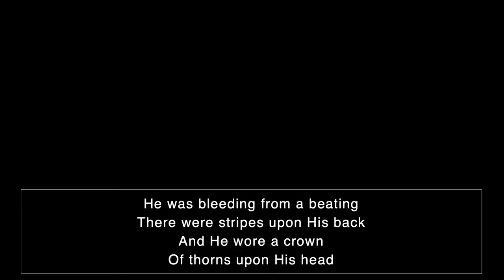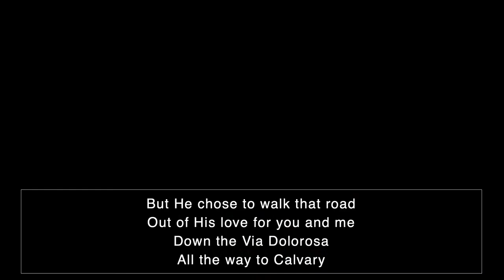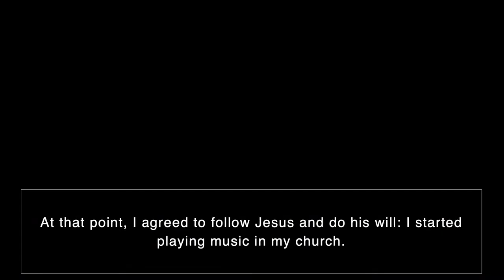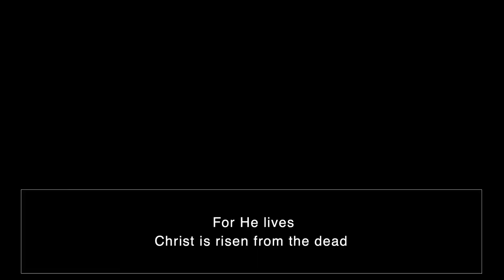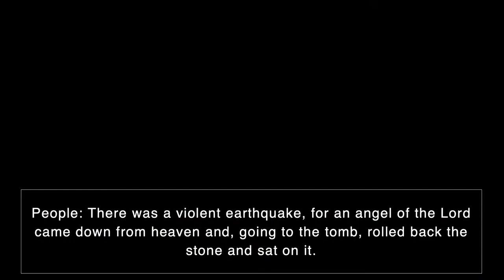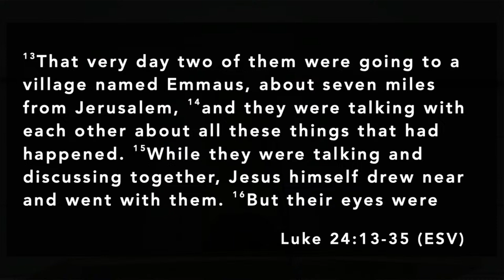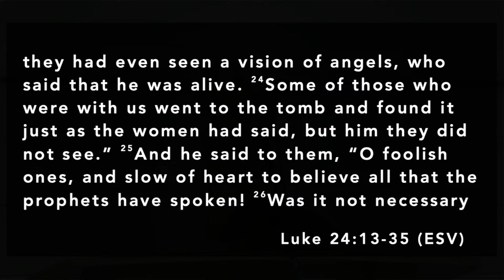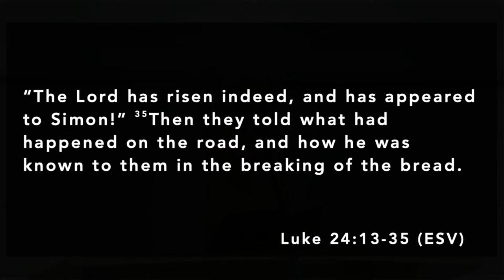Easter - 2024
Sorry, we're experiencing technical difficulties with our camera today. Audio and image should work.